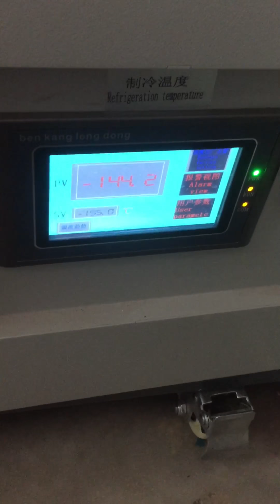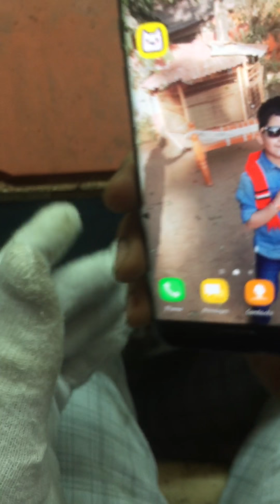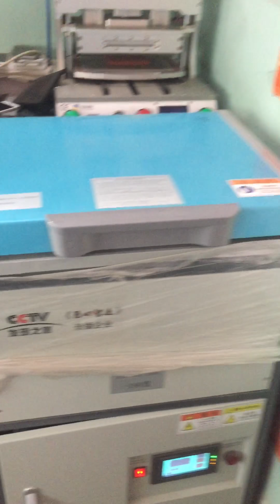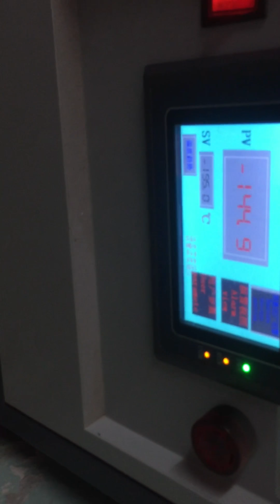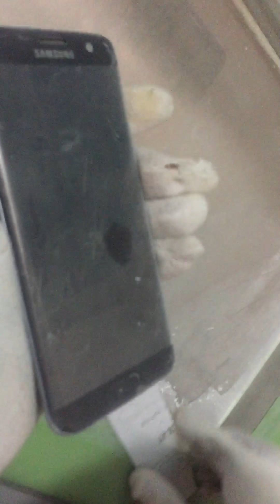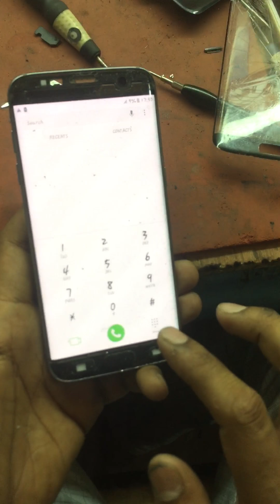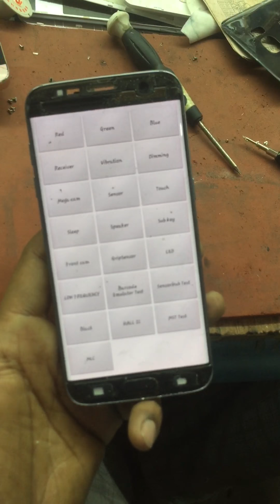How to repacement Samsung s7 edge broken glass replacement via 180c freezer